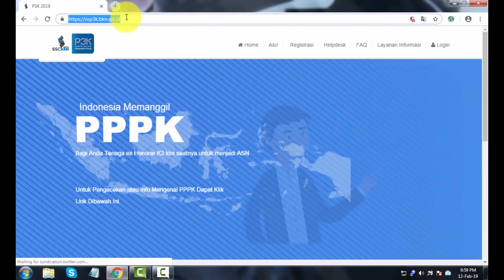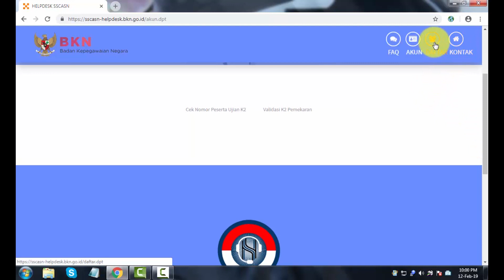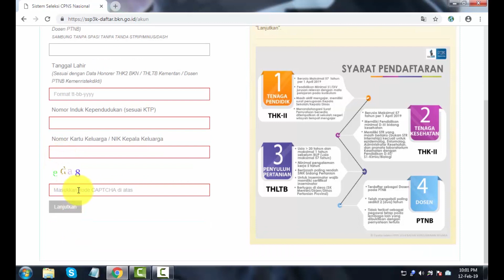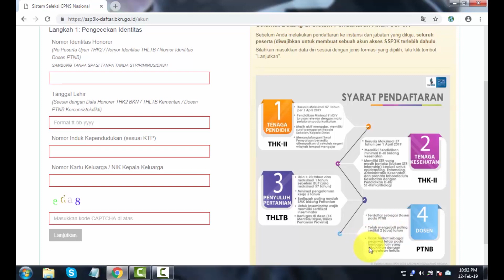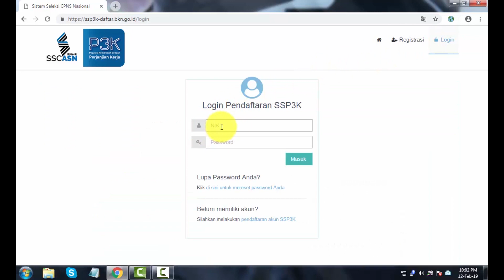cara membuat akun SSCASN untuk CPNS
Terimakasih sudah berkunjung di video ini, kali ini saya memberikan tutorial cara membuat akun sscasn untuk pendaftaran PPPK 2021 nanti, dukung saya dengan mengklik subscribe, like, dan share video ini, agar teman-teman yang lain bisa mengetahui cara membuat akun sscasn.
buat yang mau di berikan petunjuk lulus SKD dan SKB bisa meninggalkan komentarnya yah.
tag;
pendaftaran pppk 2021,jadwal pppk 2021,jadwal tes pppk 2021,jadwal pelaksanaan pppk 2021,jadwal pendaftaran pppk